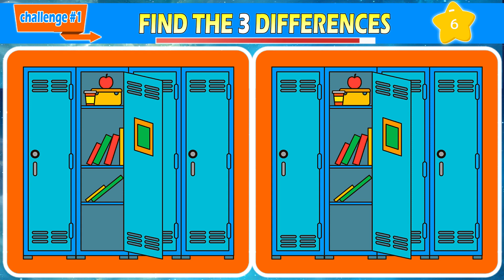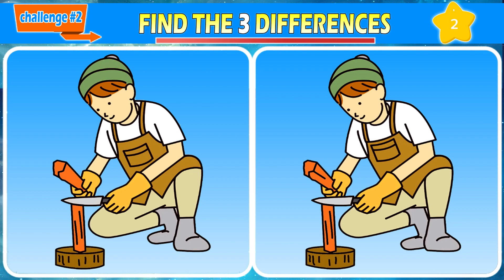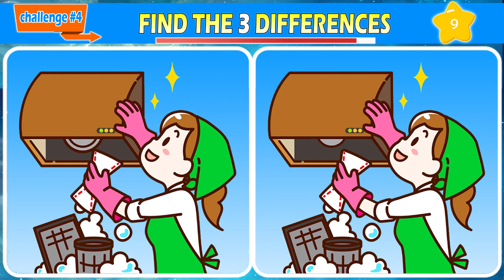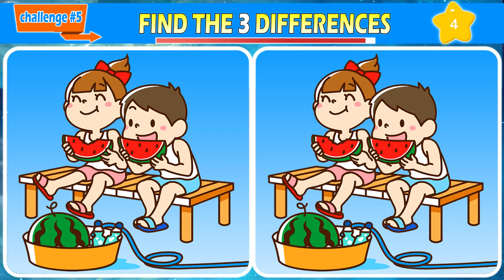Spot The Difference : Improve Your Observation Skills! | Find the difference *193